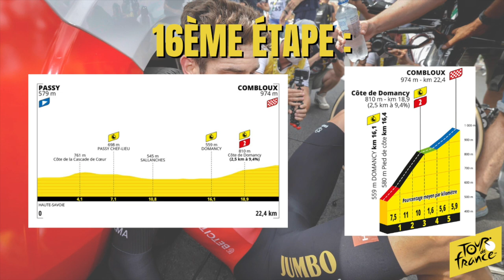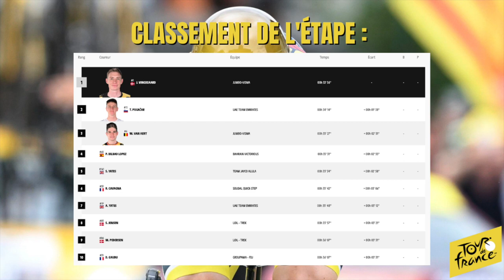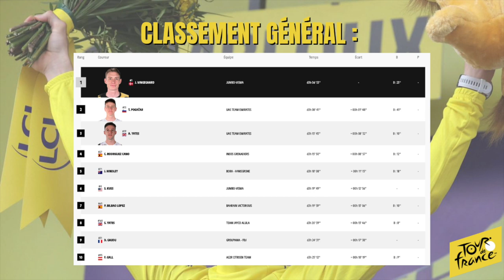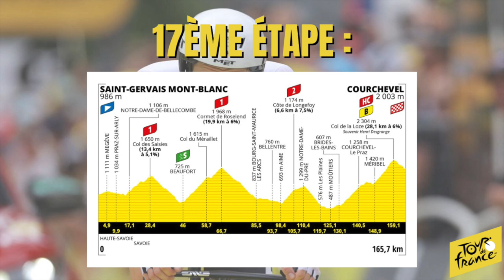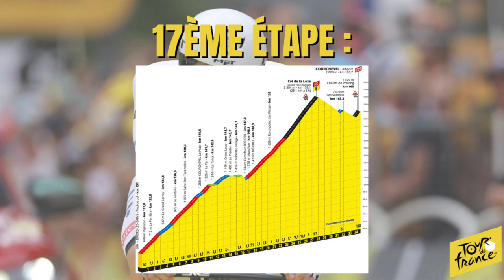Le Tour de France 2023 : Le Débrief de la 16ème Étape